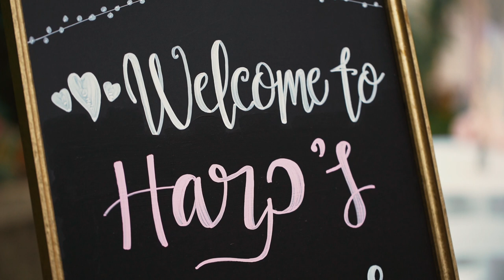Harp & Evan - Same Day Edit